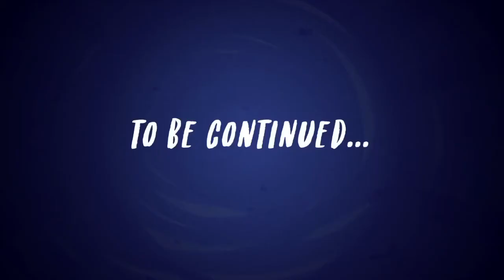(Japanese Dub) Equestria Girls Roller Coaster Of Friendship Part 1 (2/2)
MLP: FiM is credited to Lauren Faust and Hasbro Studios.